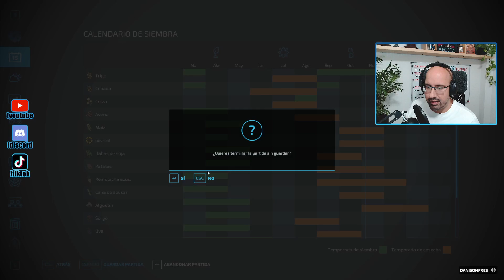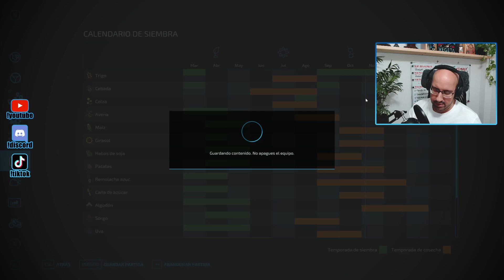Brzozówka 🚨 Muchas pacas hay aquí, HABRÁ QUE ORDENAR - FARMING SIMULATOR 22 Ep18 | GAMEPLAY ESPAÑOL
Brzozówka, el mapa que nos ha dejado a todos con el culo torcido ha llegado al canal. Y esta vez hemos montado una cooperativa con los subs y vamos a jugar en equipo. Recuerda que estoy todos los días en DIRECTO a partir de las 18h Pásate a vivir momentos divertidos como los de este vídeo, charlas, videojuegos y mucho más.

🎁 Juegos y tarjetas prepago mucho más BARATAS (recuerda quitar tu adBlock antes de clickar)